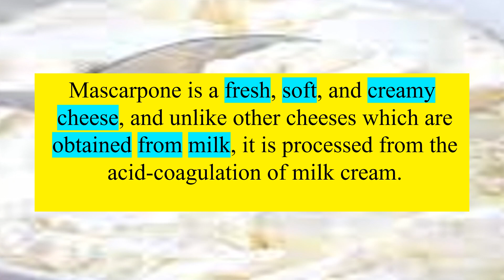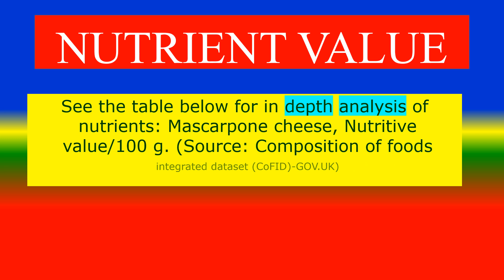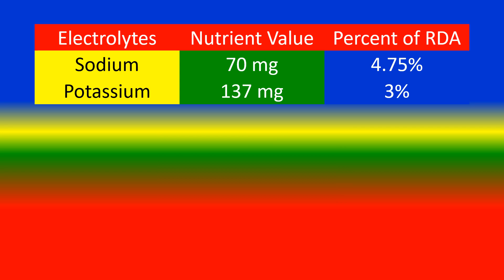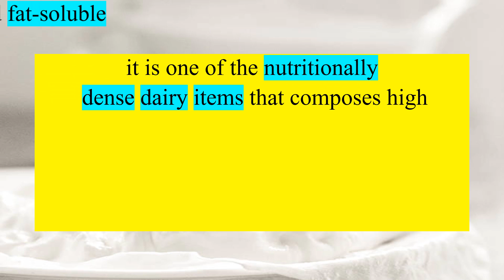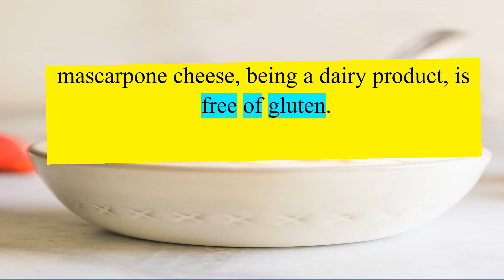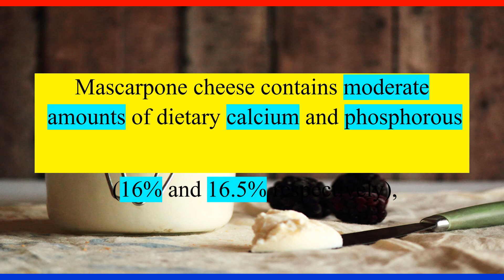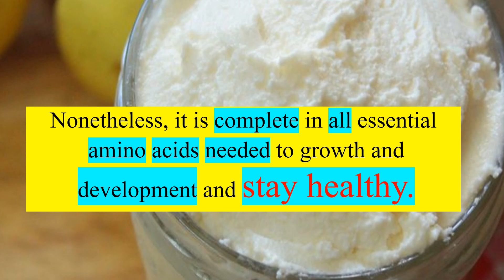MASCARPONE CHEESE - HEALTH BENEFITS AND NUTRIENTS FACTS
WHAT IS MASCARPONE CHEES ?,
WHAT ARE THE HEALTH BENEFITS OF MASCARPONE CHEES ?,
CAN YOU LIST NUTRIENTS FACTS OF MASCARPONE CHEES ?,

TOPICS
PSYCHOLOGY